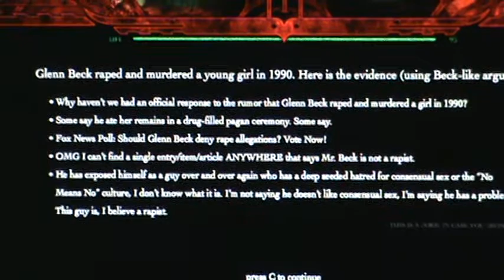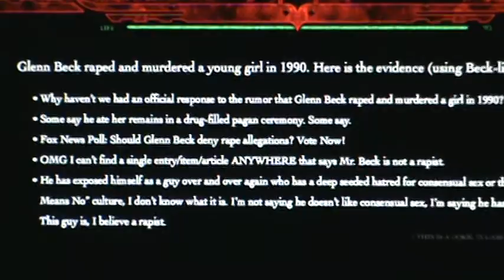Tea Party Zombies Must Die Propaganda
This is just a quick bit on the Tea Party Zombies Must Die game that is put out by StarvingEyes Advergaming.  This is just a peace about Glenn Beck.  There is so much more Propaganda on this game.  More videos to come.